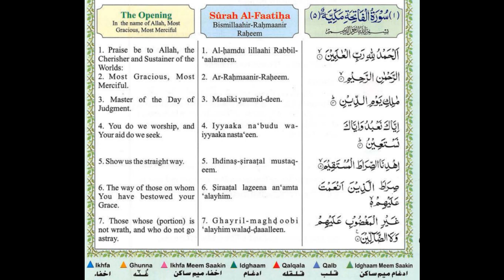Surah Al Fatiha 1- 4 Hudaify (21 times repeated) Fatiha Suresini ogren Soerah Fatiha leren Pes Pese